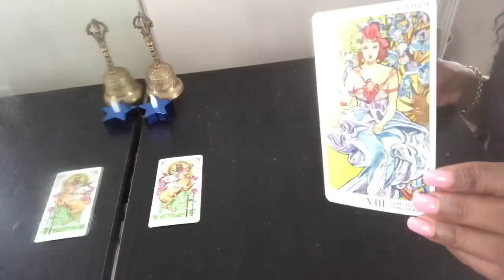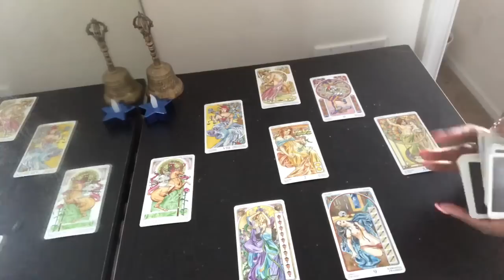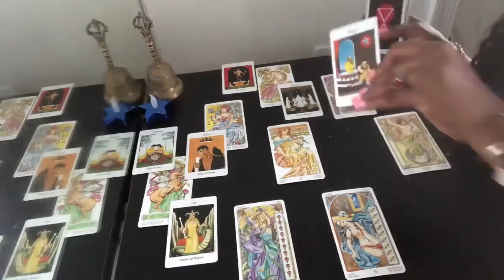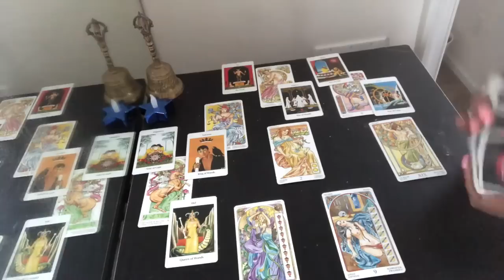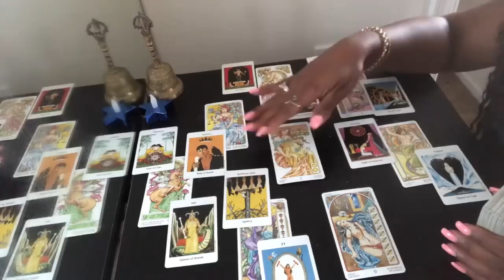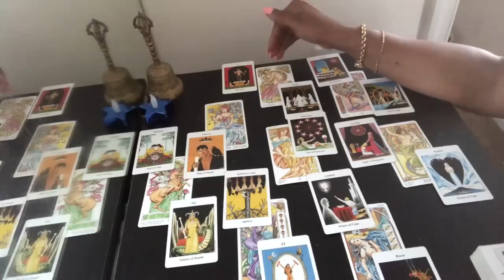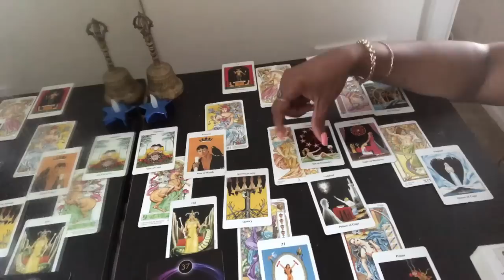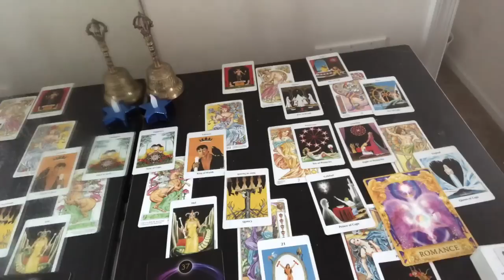TAURUS Psychic Tarot Reading | Weekly Horoscope | June 3-9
Find out what the 1st week of June has to offer for you Taurus signs. I use a combination of my gift, tarotcards, numerology and astrology to provide weekly energy vibration readings for all Zodiac Signs.